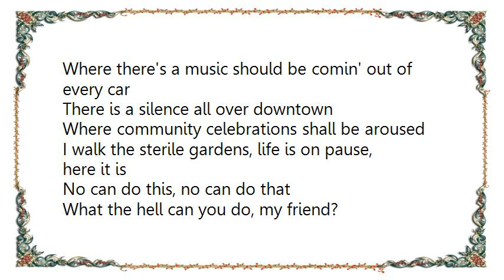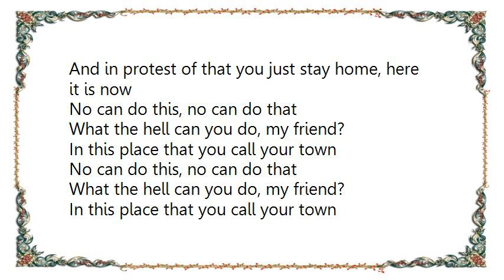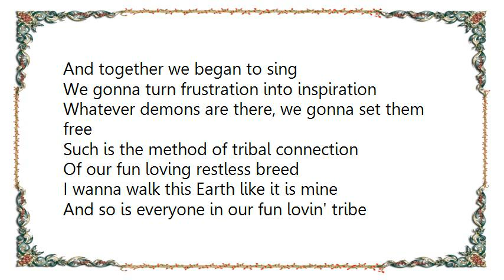Gogol Bordello - Tribal Connection Lyrics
[Lyrics Gogol Bordello - Tribal Connection]
Where there's a music should be comin' out of every car
There is a silence all over downtown
Where community celebrations shall be aroused
I walk the sterile gardens, life is on pause, here it is

No can do this, no can do that
What the hell can you do, my friend?
In this place that you call your town

I guess you can't expect much from the hometown
Well I don't know if you can even call it your own
When they don't want you to get near excitement
And in protest of that you just stay home, here it is now

Party, party, party, party, party, party
Party, party, party, party, after party

On intersection of all dimensions
Where I was stoppin' by just for a drink
I meet a brother from tribal connection
And together we began to sing

We gonna turn frustration into inspiration
Whatever demons are there, we gonna set them free
Such is the method of tribal connection
Of our fun loving restless breed

I wanna walk this Earth like it is mine
And so is everyone in our fun lovin' tribe
C'mon man, is that real so much to ask?
From all these goddamn Nazi-fuedals

But I'm gonna take it to community
'Cause I want everyone to see
There never was any conspiracy
And we are all here simply to sing

Only the intersection semi-alive
Outskirts are sedated, me gone